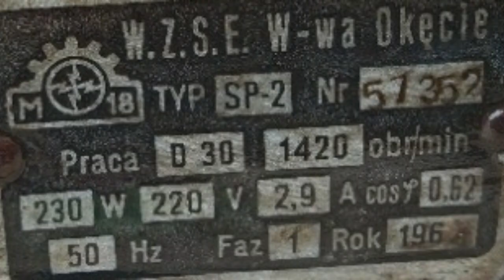Stary polski odkurzacz „Skrzat” z zakładów W.Z.S.E. Warszawa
Bohaterem tego nagrania jest mały ręczny odkurzacz „Skrzat”, wyprodukowany w zakładach W.Z.S.E. w Warszawie. W chwili publikacji tego filmu mam jedynie domysły co do producenta, nie znam też przybliżonego okresu lub daty produkcji. Bardzo liczę na informacje od osób, które znają to urządzenie i wiedzą o nim więcej. „Skrzat” jest podobny do przedwojennego niemieckiego odkurzacza „Kobold” firmy Vorwerk. Nawet jego nazwa w obu językach oznacza małego, sprytnego gnoma.